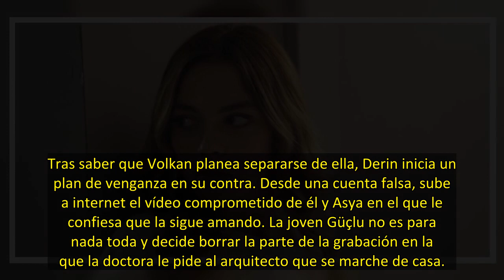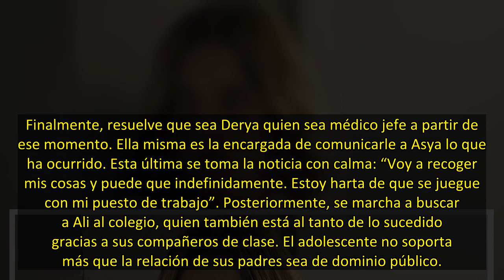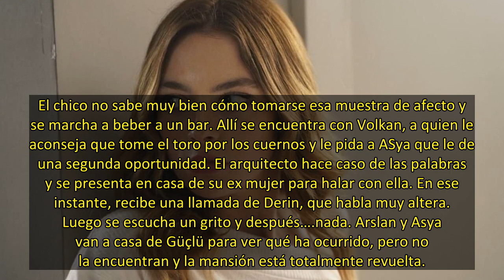Qué va a pasar en el capítulo 23 de 'Infiel'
Tras saber que Volkan planea separarse de ella, Derin inicia un plan de venganza en su contra. Desde una cuenta falsa, sube a internet el vídeo comprometido de él y Asya en el que le confiesa que la sigue amando. La joven Güçlu no es para nada toda y decide borrar la parte de la grabación en la que la doctora le pide al arquitecto que se marche de casa.
De esta forma, lograr manchar la imagen de su marido, pero también la de Asya. Más pronto que tarde, las imágenes son vistas por la mayoría de